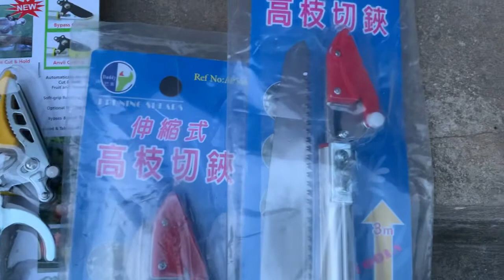đầu kéo rời,e tổng hợp mẫu kéo cắt hái trái trên cao,3m,4m ,5m,đặc biệt những mẫu cao cấp,0869054295